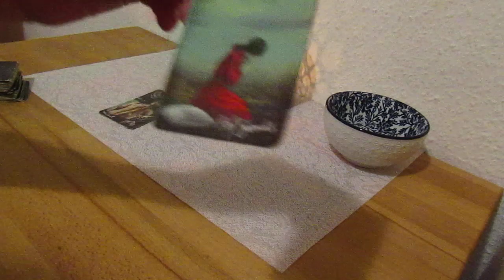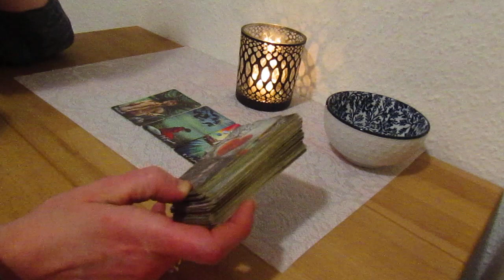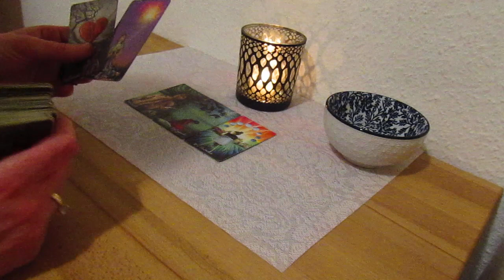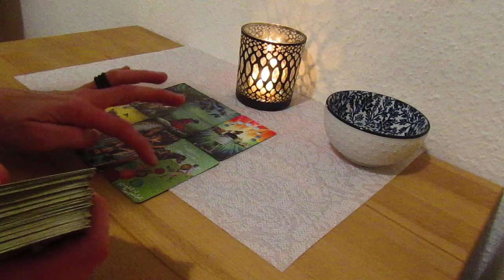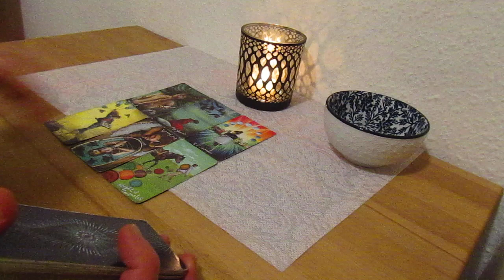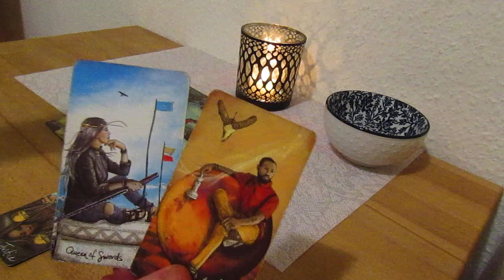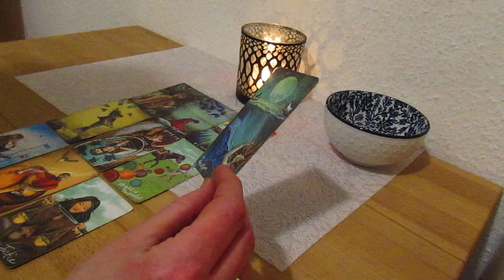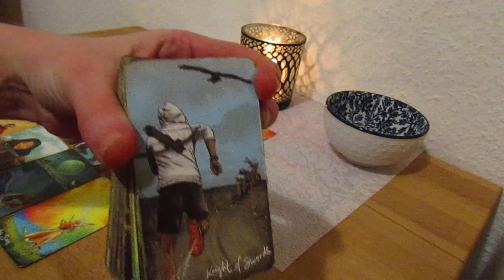♓️Fische Liebe -Karma lässt grüßen !tarot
♓️Fische -Karma lässt grüßen !
Thema Liebe:Karmische Einflüsse von aussen#astrologie